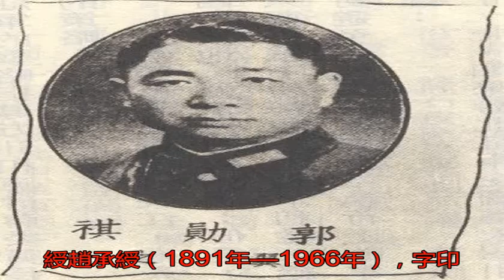盤點五位被俘虜的國軍高級將領歸宿，受到優待，得以善終_國民黨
原標題：盤點五位被俘...